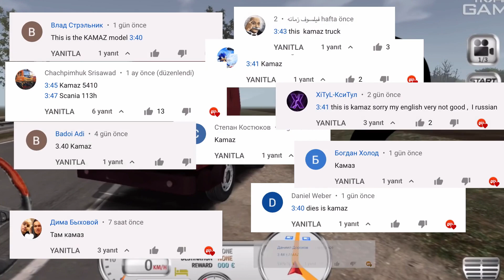Euro Truck Driver Evolution #4 - Kamaz 6x4 Russian Truck Gas Tanker Driving Games - Android Gameplay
▼ Game Features ▼

Euro Truck Driver lets you become a real trucker! Featuring European trucks with lots of customizations, this truck simulator delivers an exciting driving experience that will make you feel like driving real trucks. Travel across many countries from Europe, visit incredible places like Berlin, Prague, Madrid, Rome, Paris and more! Play the career mode of this truck simulator, make money, purchase new trucks and upgrades, explore the trucking world! Challenge your friends with the online multiplayer mode, show off your customized truck! Become the King of The Road by playing Euro Truck Driver!

Features:
-7 European truck brands (4x2 and 6x4 Axles)
-More than 20 realistic cities
-Realistic weather conditions and day/night cycle
-Visual damage on trucks
-Detailed interiors for each truck brand
-Amazing engine sounds
-Improved AI traffic system
-Online Multiplayer with Servers or Convoy mode

Become a real trucker with Truck Simulator : Europe 2!

Feel like driving real trucks with Truck Simulator : Europe 2.
Travel across many cities from Europe, visit places like Berlin, Venice, Madrid, Milan,Prague and more!

Features:
- Realistic truck physics
- 7 different trucks to drive
- 12 different trailers
- Realistic engine sounds
- Interiors for each truck
- Excellent HD graphics and performance

Please, Share, and Comment too, I really want to entertain all of you, so tell me what you want!

Thank you guys for watching - Tra4nce Games Channel

Euro Truck Evolution #4 - Kamaz Russian Truck Gas Tanker Driving Games - Android Gameplay